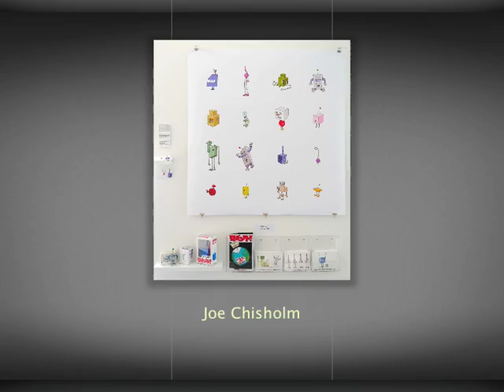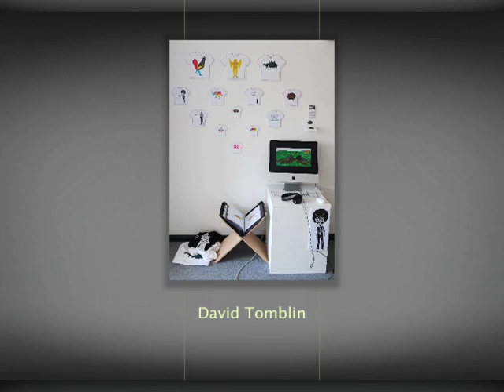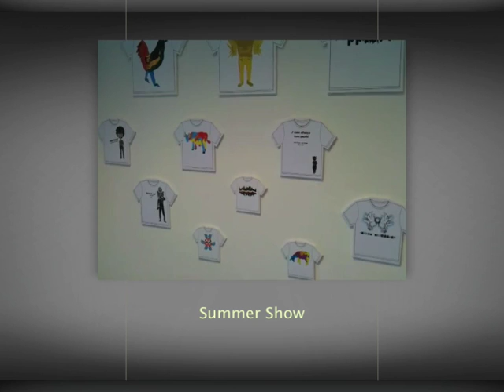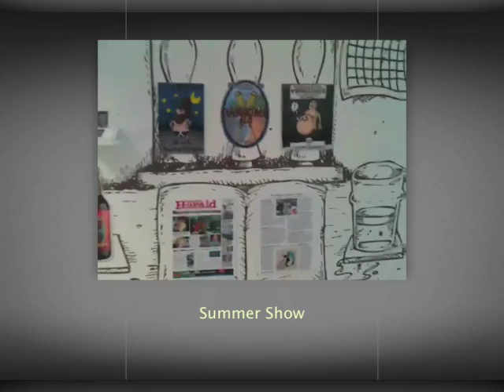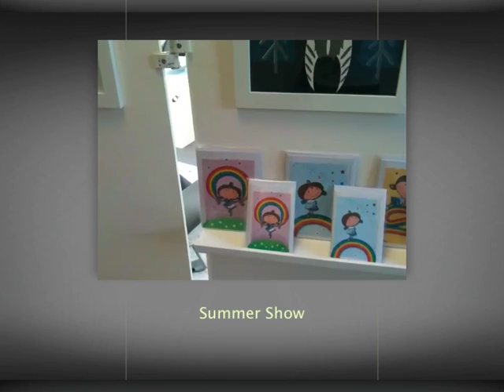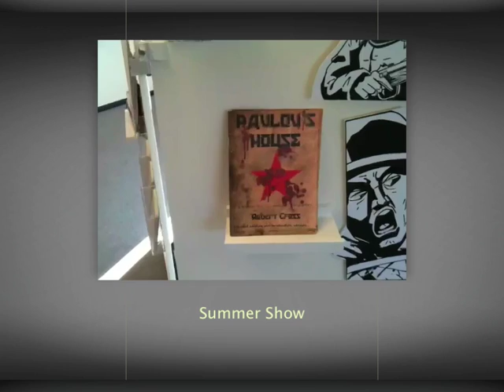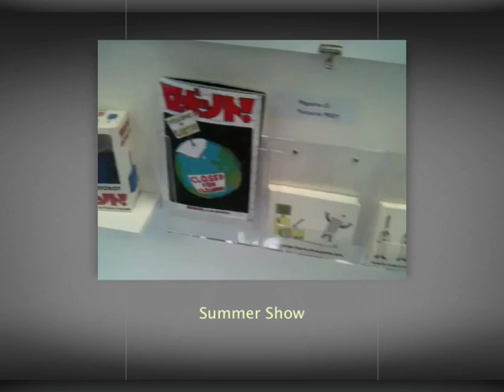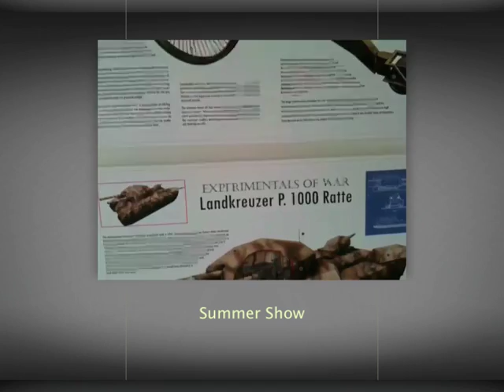BA/FD Illustration Summer Show 2010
Students final work for the BA/FD Illustration Summer Show 2010 at Plymouth College of Art.